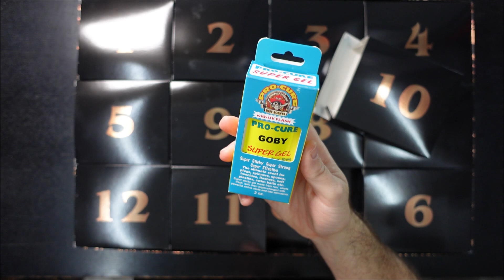Türchen 10 des Zeck, Hecht&Barsch und Better Fishing Adventskalenders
Moingiorno, toll dass Du hier bist! Schönen zweiten Advent!

Wir werden jedes einzelne Türchen verschiedener Angel Adventskalender hintereinander öffnen. Ich habe mich auf die wohl drei Begehrtesten 2023 konzentriert:

Mein verwendetes Zubehör für meine Videos:
Kameras=
- Sony ZV-1
- Iphone 13 Pro
- Insta360 X3
Apple MacBook Pro M1

Ich deklariere dieses Video hiermit als kostenlose Werbung wegen Markennennung. Ich werde dabei nicht unterstützt und habe die Kalender selber gekauft.